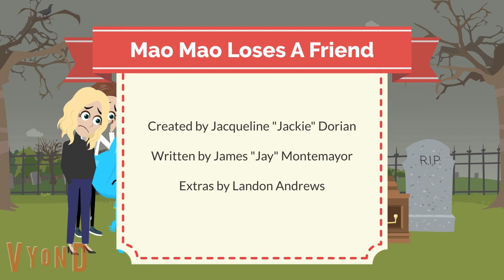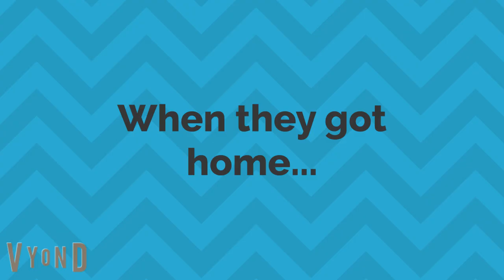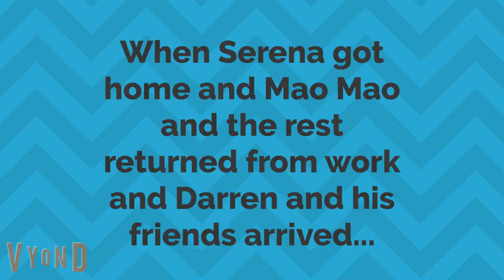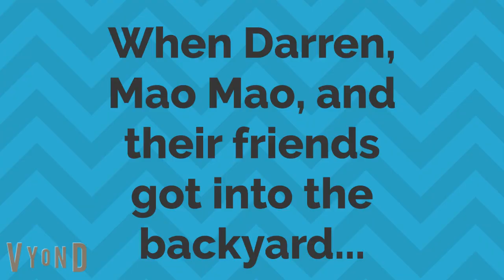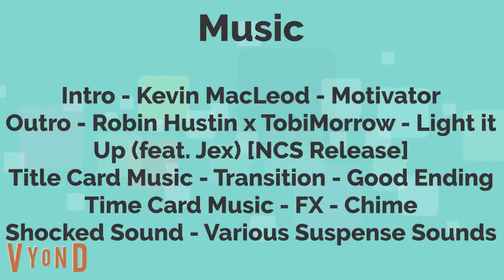Darren and Friends S6E8 - Mao Mao Loses A Friend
Sorry if it's late!
In this episode of Darren and Friends, the episode begins with Darren talking to Adorabat about pets. Later, Mao Mao looked after his fish named Dorothy, only to find something to decorate with, Combo Panda gave him colorful pebbles and Mao Mao got a underwater castle later on. When Mao Mao and the others are out. Serena and Mao Mao's other caregivers find out the fish had died. The next day, Darren, his gang, as well as The Reese Family, Sophie B. Hawkins, and her son Diamond Leaf, were all depressed and Mao Mao started crying. The episode ends with a proper burial of Mao Mao's dead fish. He started to name the fish Dr. American Eagle, also known as Dr. Eagle, rather than giving him another name, like Dorothy.
This is inspired by a book called "The Berenstain Bears Lose A Friend".
Season 6 Episode 9 will be tomorrow after Mrs. Ramirez's Tesla Update if I find a source for it!
I was going to use "Gortoz A Ran" from Black Hawk Down for the funeral scene, but due to the copyright system, I won't use it and keep it music-less.
(c) Tailslandian Gardens Real Estate, Elysian Siemens Late-Nite 48, TGRE Studios, Elysian Siemens Enterprises, See Stars Productions, Chattahoochee Entertainment, tugscarebear Media International, Guru, Treyarch, and Amazon Originals